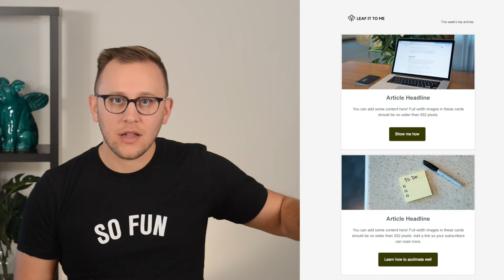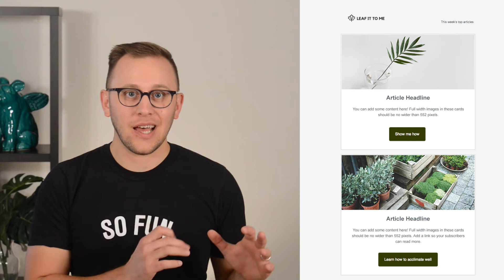Two Ways to Rock the Design of your Newsletter Email | Win at Email Design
Welcome back to another episode of WinAtEmailDesign - a series where Michael Smith walks you through the process of creating beautiful and effective emails in under 10 minutes an episode.

This week, Michael shows you how to design two variations of an email newsletter:

- A simple, text based variation.
- A fancy version with images and buttons.

Design doesn’t have to be hard and with today’s email tools it is even easier than ever to make your emails look good in the inbox.

Get started with AWeber for free. No credit card. No time restriction. Create a free account now

Need help? Contact our award-winning Customer Solutions team, available 24 hours a day, 7 days a week